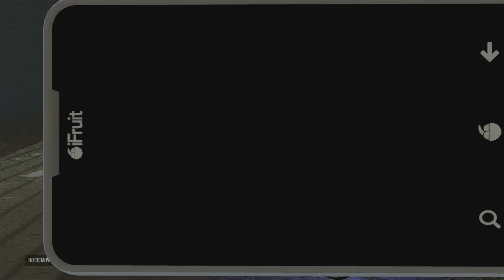Helping/saving my noob friend